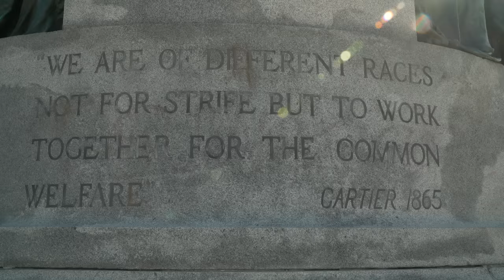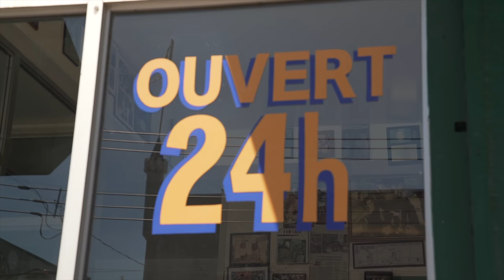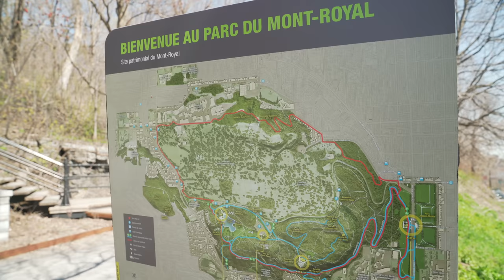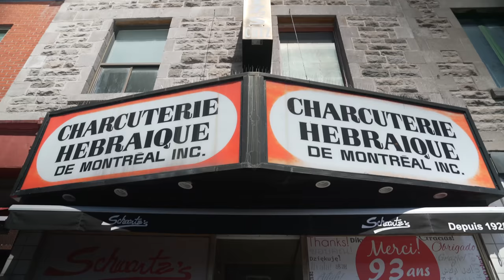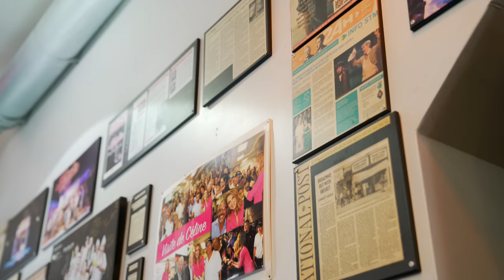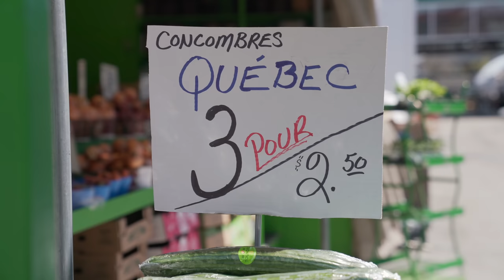12 Montreal Canada Travel Tips | 4K Quebec Travel Guide (2024)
Montreal is the biggest city in Quebec, the French-speaking province of Canada, and is one of North America's most incredible travel destinations.  With fantastic cuisine, vibrant culture, nightlife, and plenty of sights to see, Montreal, at just a 1 1/2 flight from New York City, is a MUST VISIT vacation and city break destination.   This travel guide shares some of the must-visit sights and restaurants in Montreal, from bagels and smoked meats to Mount Royal and Mile End, plus so much more.
*MONTREAL IS NOT THE CAPITAL OF QUEBEC, QUEBEC CITY IS.*.
I'm Alex, a travel filmmaker, photographer,  TV host, and the founder of @Vagabrothers.   On this channel, I'll share my journey of moving to New Zealand and renovating a Homestead as well as travel guides, motivational and inspirational videos from lessons I've learned during my life, and cooking recipes of international cuisine using organic vegetables grown in my home garden.  Hopefully, my videos will help you learn new skills, find happiness, inspire exploration, and grow your creativity.
ALL MY FAVORITE PRODUCTS & BOOKS

BOOK RECS
+ "Prisoner's of Geography"
+ "The Power of Geography"